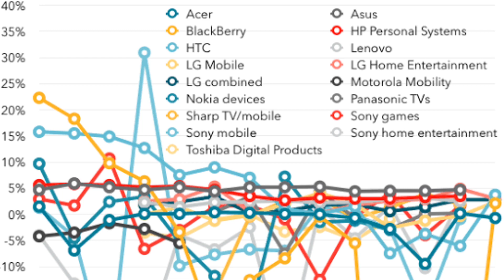Rise And Fall Of ONIDA | Why ONIDA Failed ( Full Story )